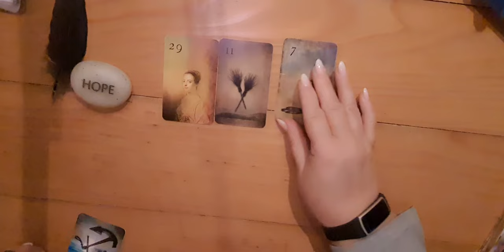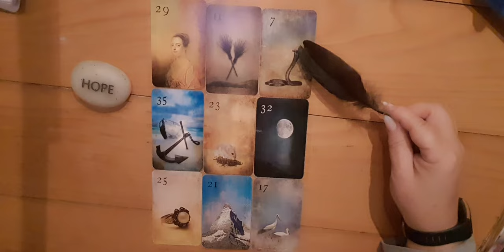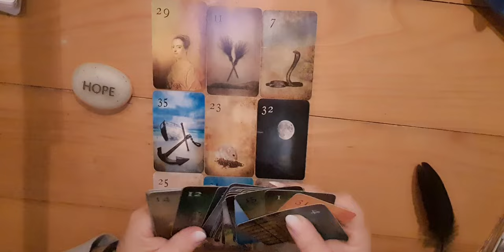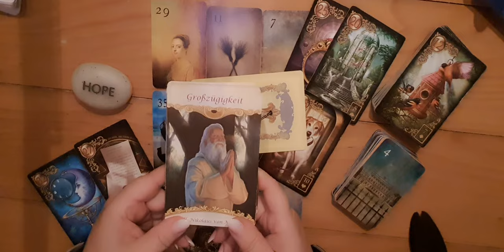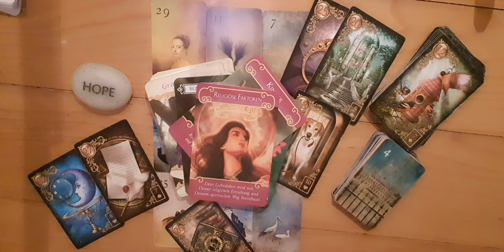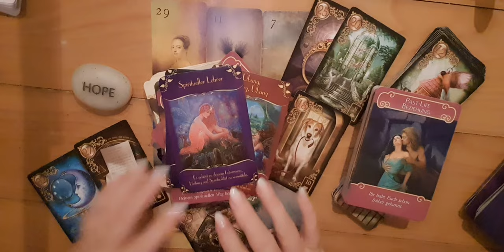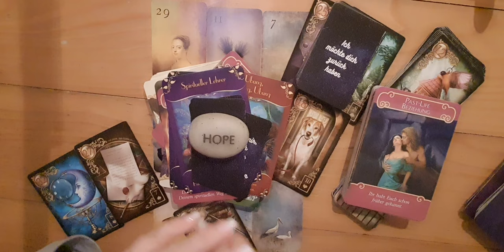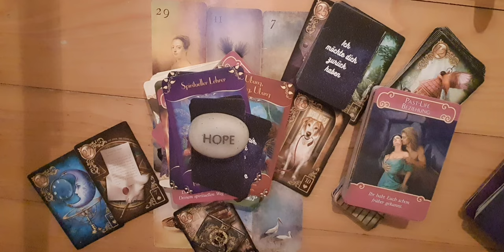🪄TB, So, 25.07.21 🪶 Er kommt wirklich bald aus dem Quark, denn "he is in love with you" 💗💗💗